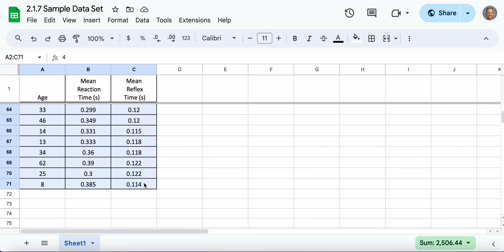Sorting Data in Google Sheets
In this video I demonstrate how to sort a list of data into ascending order in Google Sheets.